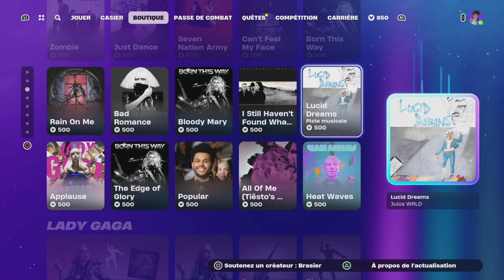Vidéo présentation de la boutique de Fortnite du 04.04.24#epicpartner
tu veut devenir membre de la team B et bénéficier d'avantages incroyables clic sur le lien ci dessous si tu est un bg 😉👍🥳

tu veut profiter de soldes exeptionnel sur des articles custom et grave style clic sur le lien ci dessous si tu est un fan de la chaîne bg 😉👍🥳

tu peut aussi nous rejoindre sur le forum de la chaîne officielle si tu est un big boss bg^^